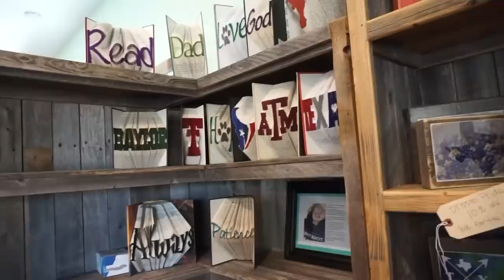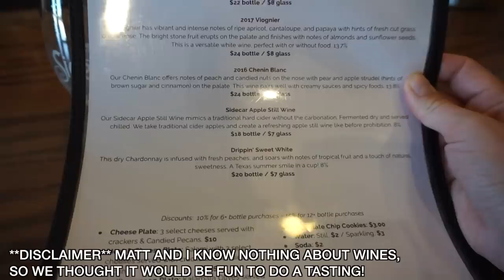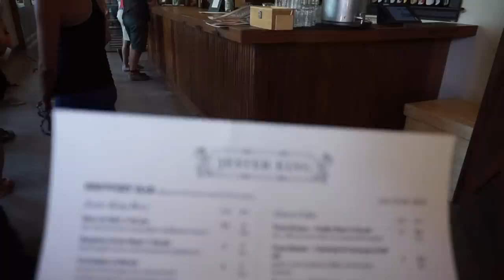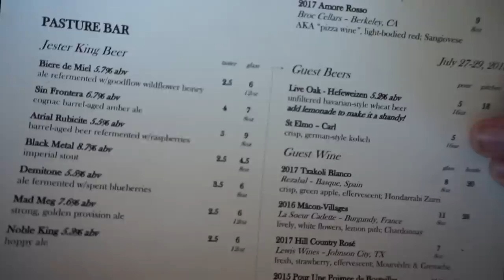DRINKING SPRINGS, TX // WHERE WE'RE WANDERING NEXT!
WYATTS WANDER TEXAS - EPISODE 2
(This is part 2 of our Dripping Springs travels.) Thank you thank you for tuning in to today's video!

Facebook.com/TheWanderingWyatts
Facebook.com/BlueBlairyFitness

:::WHAT WE DO FOR A LIVING:::
Blair's Business:

Matt's Business:
Custom Web Design & Online Marketing

PROTEIN POWDER, BCAA'S, PREWORKOUT, & MORE!